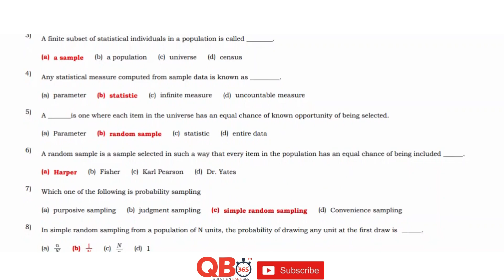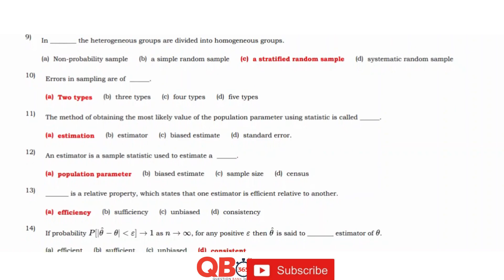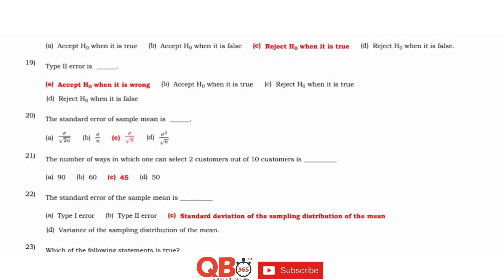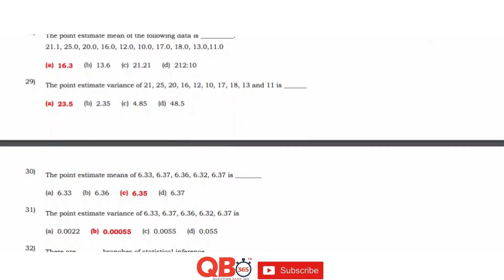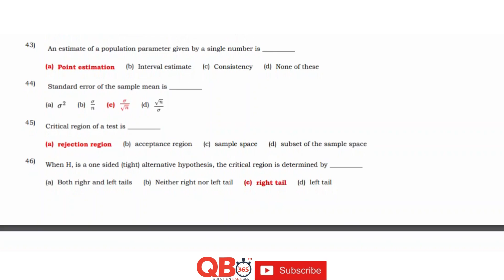TN 12th Business Maths Sampling Techniques and Statistical Inference 50 Important 1 Marks Questions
TN Class 12th Business Maths and Statistics Sampling Techniques and Statistical Inference Study Materials

TN State Board / Matriculation 12th Business Maths and Statistics Subject - Sampling Techniques and Statistical Inference One Mark Question and Answers

Sampling Techniques and Statistical Inference | Question and Answers | Question Bank

Random Variable and Mathematical Expectation  | State Board | Class 12 Business Maths and Statistics | Question and Answers

Tamilnadu updated new syllabus  12th Business Maths and Statistics subjects full portion question, answers and solutions | Maximum Possible Creative

Questions with Answers | Practice more and Score Centum in Business Maths and Statistics, Tamil Nadu Board HSC Exam.